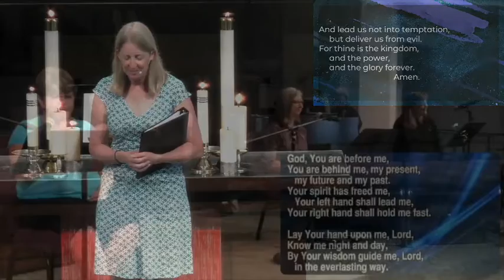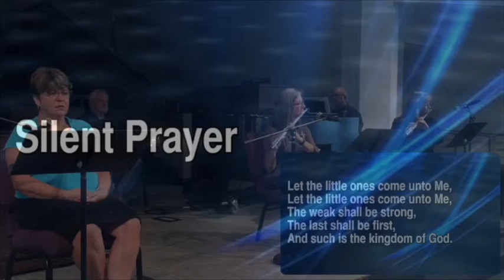Contemplative Taize Worship - June 13, 2021